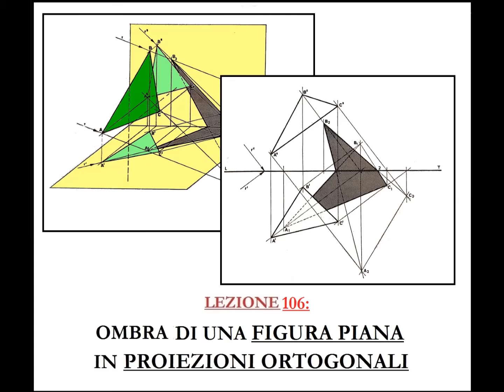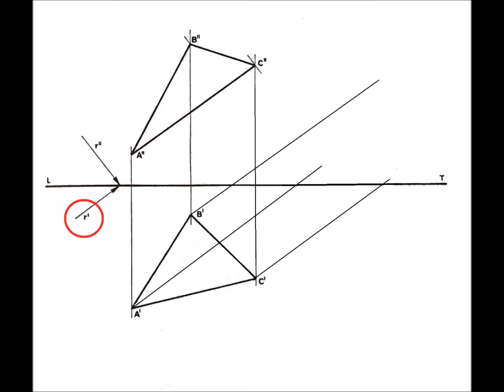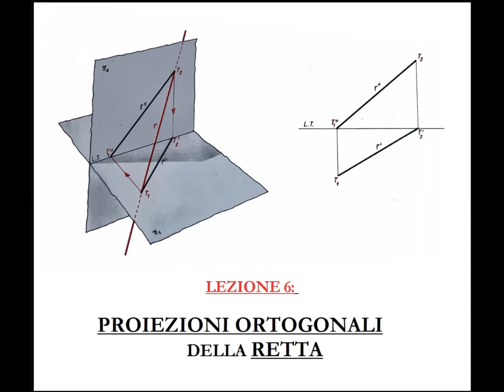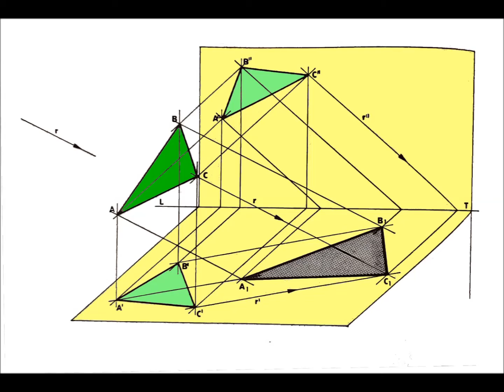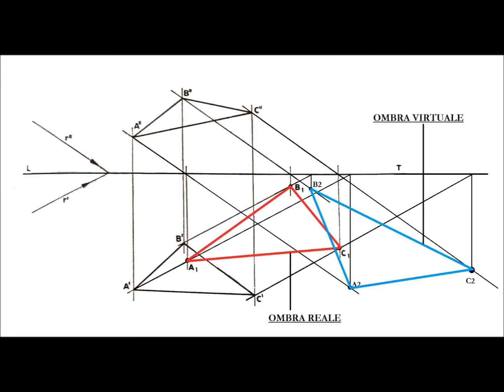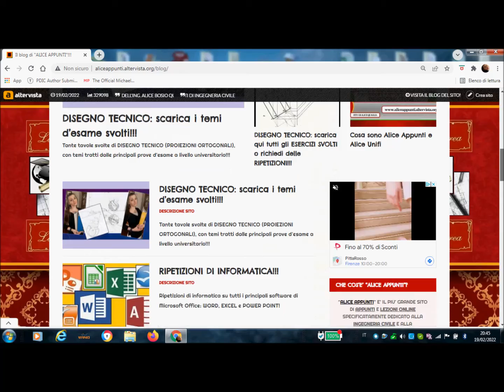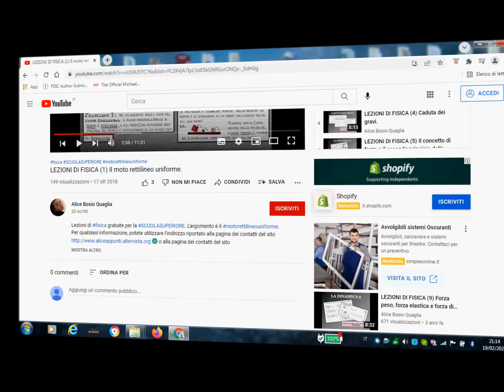Disegno Tecnico (Lez.106). Ombra di una FIGURA PIANA in Proiezioni Ortogonali (teoria delle ombre).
Centoseiesimo video dedicato al DisegnoTecnico, e quarto video dedicato alle Ombre in Proiezioniortogonali (cioè alla Teoriadelleombre). In particolare alla Ombradiunafigurapiana.

Tante lezioni di Disegno Tecnico sono inoltre leggibili e scaricabili dal mio blog

RIASSUNTO DEL VIDEO:
In questa lezione, parleremo di come determinare l’ombra di una figura piana comunque orientata in proiezioni ortogonali, quand’essa è investita da un raggio luminoso di inclinazione qualsiasi.

Vengono dunque assegnate le proiezioni ortogonali di una figura piana (nell’esempio un triangolo) comunque orientata, e l’inclinazione del raggio luminoso. Tale inclinazione è rappresentata da una retta generica, che in questo caso collocheremo a sinistra della figura. L’inclinazione delle due proiezioni del raggio può essere scelta assolutamente a piacere, e può essere diversa per ciascuna proiezione.

Mandiamo dalle prime proiezioni dei vertici della figura delle linee parallele ad r’ (che è la prima proiezione del raggio luminoso). E dalle seconde proiezioni dei vertici della figura delle linee parallele ad r’’ (che è la seconda proiezione del raggio luminoso). Esse sono le proiezioni ortogonali delle rette d’ombra passanti per i vertici della figura piana.

Ne determineremo le tracce. Le tracce delle rette d’ombra sul P.O. sono le ombre dei vertici della figura sul P.O. Le tracce delle rette d’ombra sul P.V. sono le ombre dei vertici della figura sul P.V. Uniamo tra loro le ombre dei punti sul P.O., e in seguito  le ombre dei punti sul P.V.

Sappiamo che dell’ombra di una qualsiasi entità geometrica sul P.O. è reale solo la parte sotto la linea di terra. L’altra parte è virtuale. Dell’ombra di una qualsiasi entità geometrica sul P.V. è reale solo la parte sopra la linea di terra. L’altra parte è virtuale. Terremo quindi, delle due ombre, solo la parte reale.

E’ da notare che quando l’ombra della figura piana si trova in parte sul P.O. e in parte sul P.V., le due proiezioni d’ombra si incontrano sulla linea di terra.

Figure tratte dal seguente testo:
ELEMENTI DI GEOMETRIA DESCRITTIVA, di Giuliana Guglieri Sesti e Roberto Nardi. Le Monnier - Firenze editore.